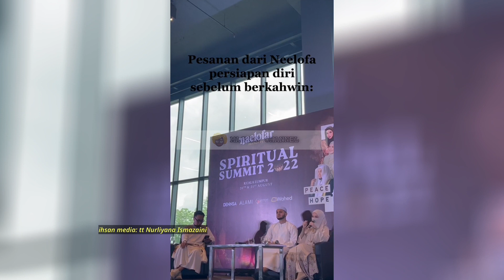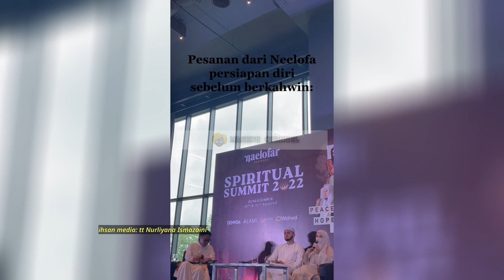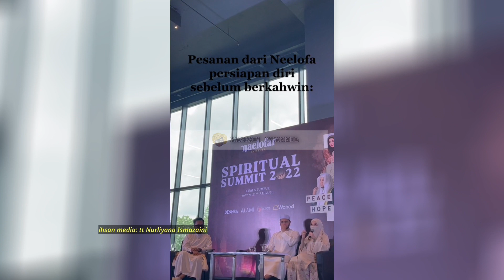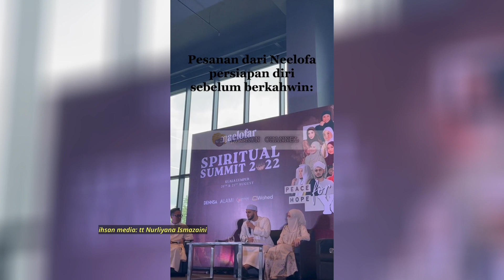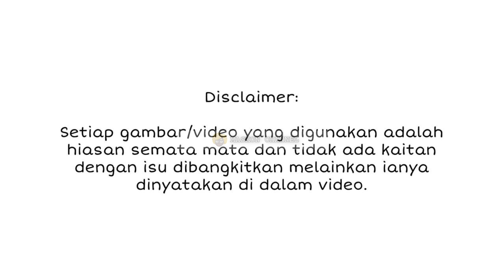Selepas Lebih Setahun Berkahwin, Sekali Ini Nasihat Neelofa Pada Peminat Buat Ramai Setuju